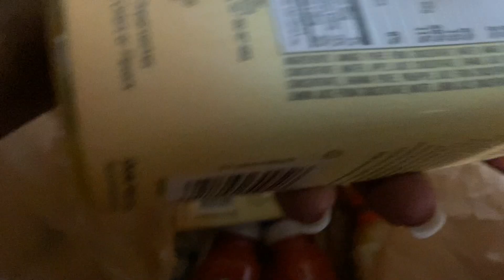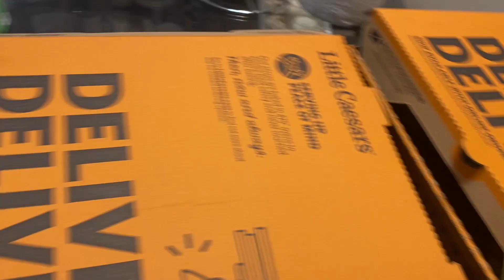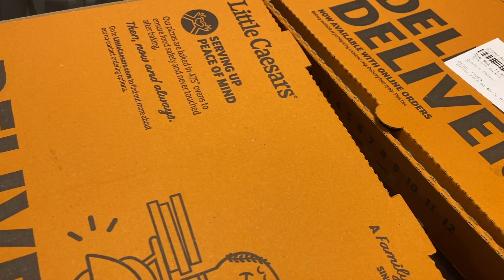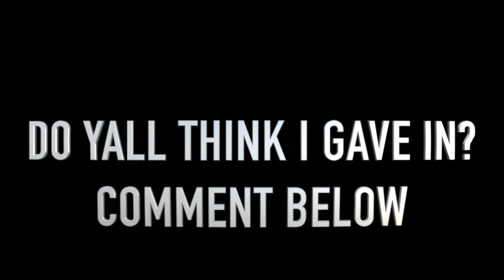MINI GROCERY HAUL|THEY MAKE IT LOOK SO GOOD!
Welcome to our life!! "THE JOURNEY AFTER THE WEDDING ". We married Sept. 22, 2011 & began our family in 2014. Visit the LINKS BELOW to find out more about us...

Treia Instagram : Katreia
Jeff instagram: legacyprintingco